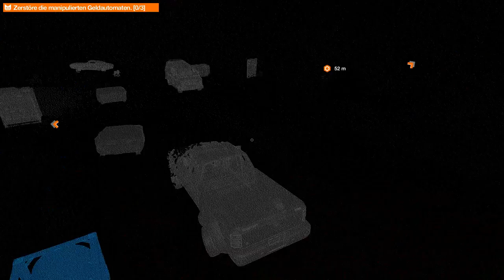Watch Dogs 2 #16 Erinnerung an Ursula